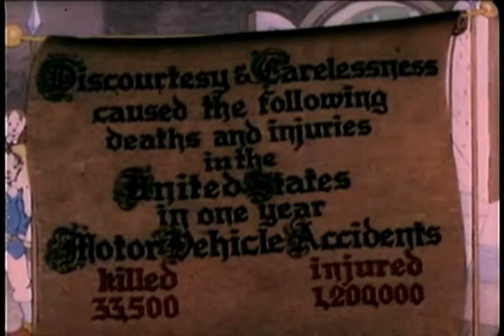Once Upon a Time | OLD HOLLYWOOD CLASSIC ANIME SERIES | FULL FREE TO WATCH